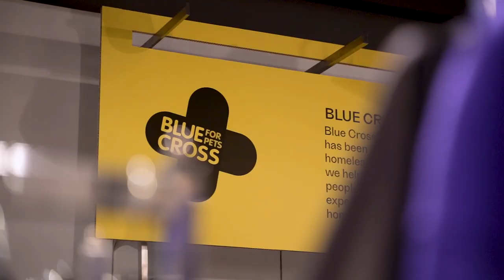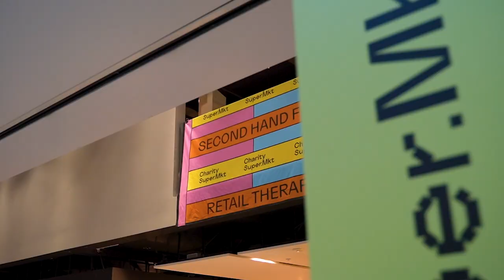The Charity Supermarket Vox Pops - Reading The Oracle